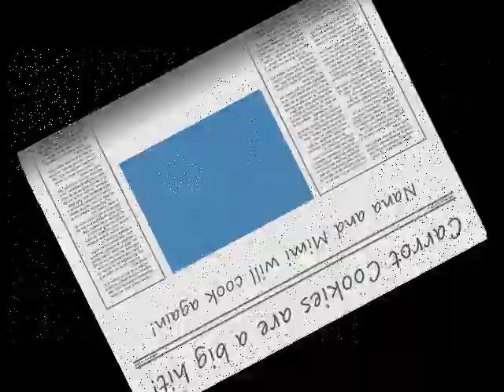The Grandma Cooking Channel in Louisville KY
Sherry and Mary team up to bake some goodies for Jackson and Olivia!